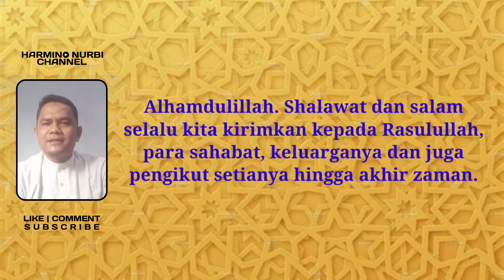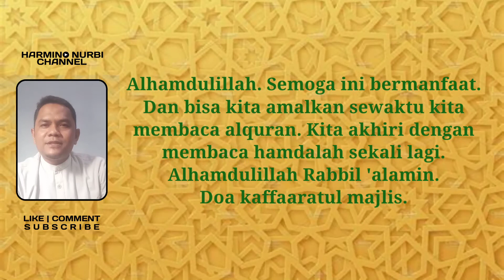Mad Thabi'i atau Mad Asli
Mad Thabi'i adalah setiap huruf berharakat fathah bertemu alif, huruf berharakat dhammah bertemu waw sukun dan huruf berharakat kasrah bertemu ya sukun dibaca panjang 1 alif atau 2 harakat.

Semoga bermanfaat.

Mohon support dan dukungannya semoga channel ini semakin berkembang. Aamiin.

Terima kasih.

*HNC